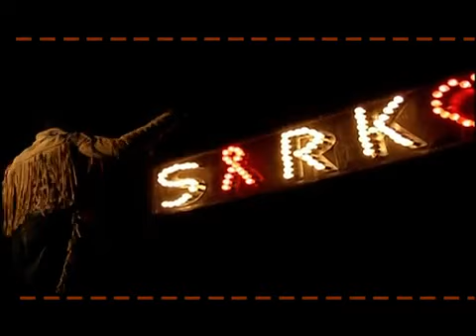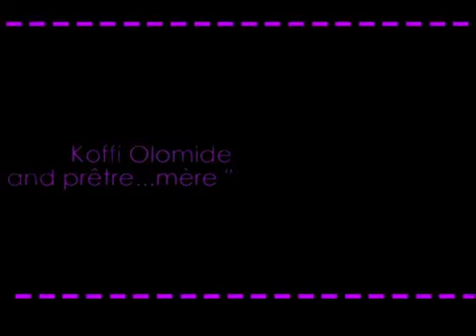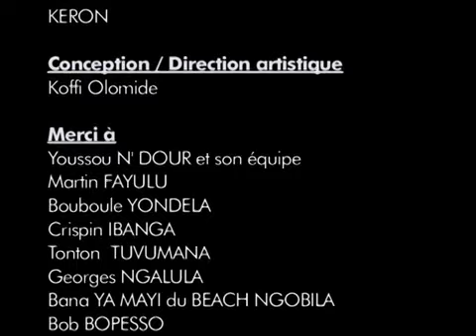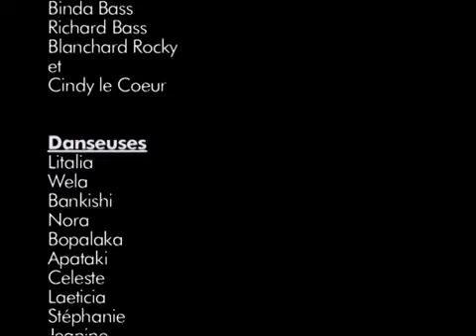Koffi Olomide - Bord Ezanga Kombo - 13 Clips (Album Complet) [2008]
Visitez la quincaillerie AMOTIRA, Ets DIEU D'ALLIANCE. Au croisement des avenues du commerce et sénégalais, En face de la SNEL. Phone.